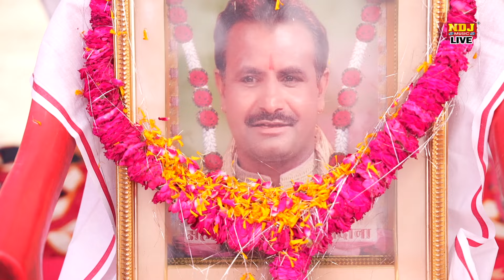हीरा था अनमोल कौशिन्दर खदाना ~ यादों का सफर 13 वां ~ Tarun Baliyan ~ Tribute Koshinder Khadana Ji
रागनी सम्राट श्री कौशिन्दर खदाना जी को भावपूर्ण श्रद्धांजलि ~ यादों का सफर 13 वां / Tarun Baliyan

🎧 Ragni - Heera Tha Anmol Koshinder Khadana
🎧 Singer - Tarun Baliyan
🎧 Writer - Bhagwan Chand
🎧 Music Label & Presents By : NDJ MUSIC (DEHATI RAGNI NDJ)